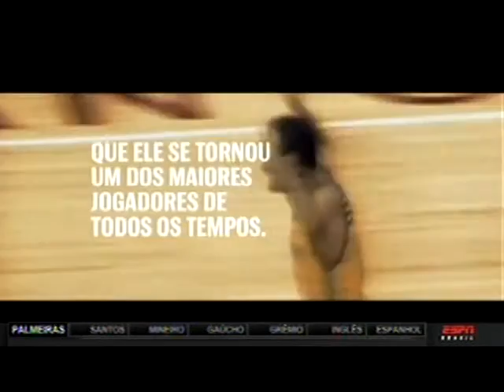Budweiser - NBA - Oscar